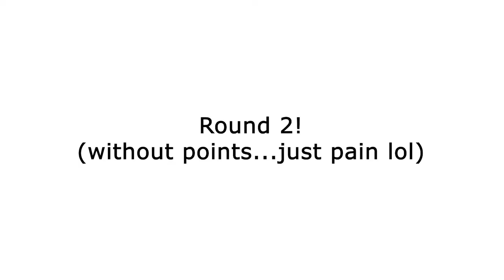PLAYING BEANBOOZLED - Leah Culver - MES - Eliminate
MES: Instagram @themichaelshapiro